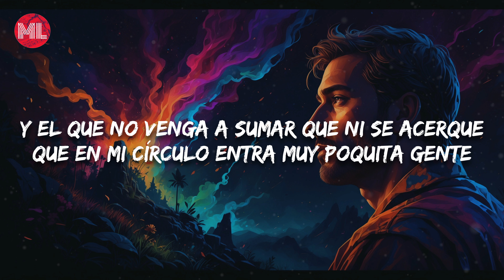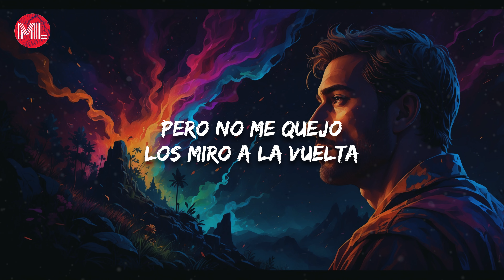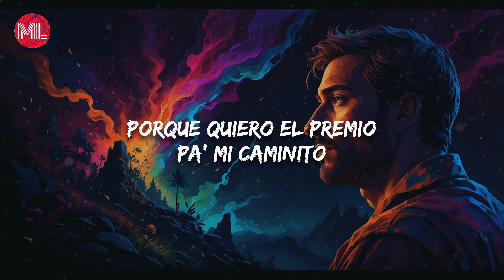Virlán García - El Caminito (Letra / Lyrics)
Letra de "El Caminito"

Voy caminando atrás de mis ambiciones
Ya quise correr y tropecé escalones
Por desesperado he cometido errores
Pero ya aprendí que también son lecciones

De conocimiento he llenado mi mente
Todo lo malo dejo que quede ausente
Y el que no venga a sumar que ni se acerque
Que en mi círculo entra muy poquita gente

Cómo me cagan los quedabién
Olvidan lo que les enseñé

Pero no me quejo
Los miro a la vuelta
También hay amigos
Que conmigo cuentan
Gente en el ambiente
Me quiere y respeta
Yo solo me río
De esta vida recia

Amo a mis mujeres
Son lo más bendito
Si salgo del hoyo
Es porque Dios lo quiso
Yo no me confundo
Hasta dejé los vicios
Porque quiero el premio
Pa' mi caminito

Y bien derechito al caminito, viejo
Fierro

También hay amigos
Que conmigo cuentan

Pa' mi caminito